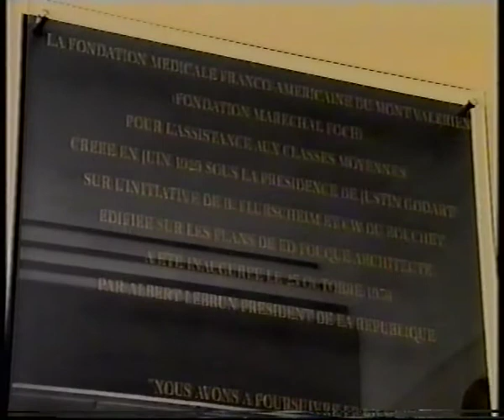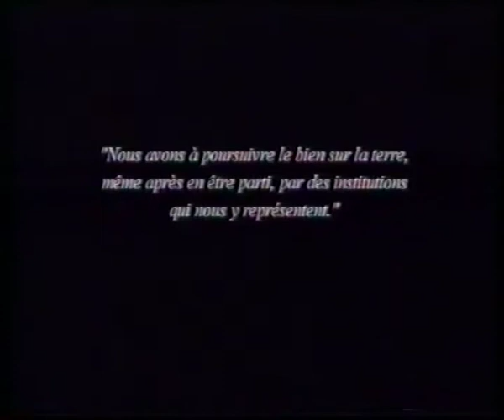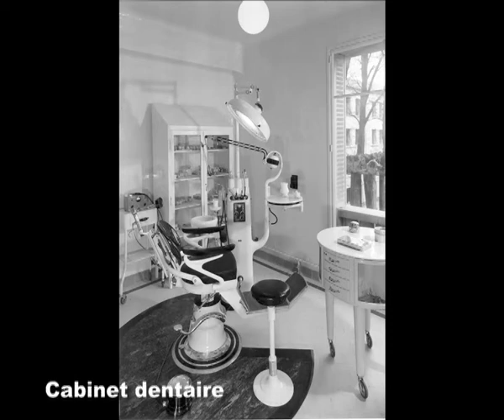Histoire de l'Hôpital Foch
La Fondation franco-américaine du Mont Valérien, dite Fondation Maréchal Foch, a été créée en 1929 sur l'initiative d'éminentes personnalités françaises et américaines, parmi lesquelles Justin Godart, ancien ministre de la Santé, et Bernard Flursheim, chargé de réorganiser la Croix-Rouge américaine et de redistribuer en Europe des dons importants.

C'est en 1936 qu'a débuté l'édification de l'Hôpital Foch grâce à une levée de fonds pilotée par Madame J. Balsan (née Vanderbilt) et par la princesse Edmond de Polignac (née Singer). L'Hôpital Foch est géré par la Fondation jusqu'en 1939, avant d'être occupé par le service de santé allemand pendant la seconde guerre mondiale. En 1949, la caisse de prévoyance de la SNCF hérite de sa gestion.